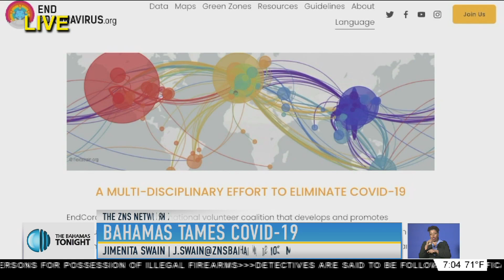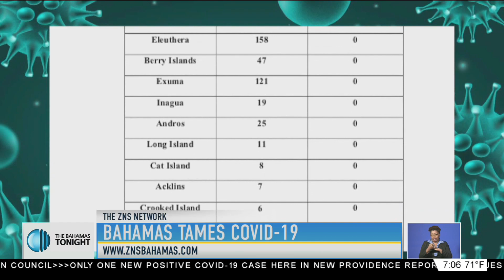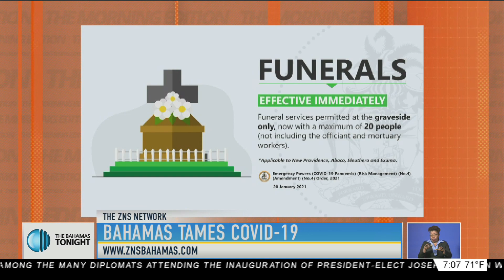BAHAMAS TAMES COVID-19